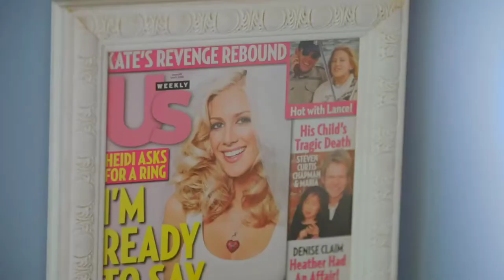These Big Celebrity Couples cot MARRIED ON TV